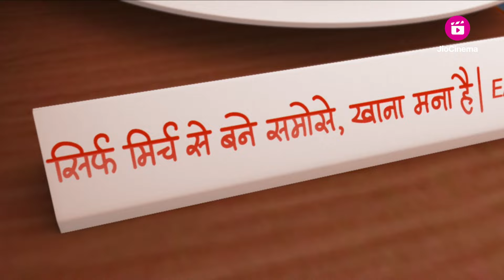Motu Patlu | मोटू पतलू S1 | Baby Dinosaur - Part - 1 | Season 1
for Free.